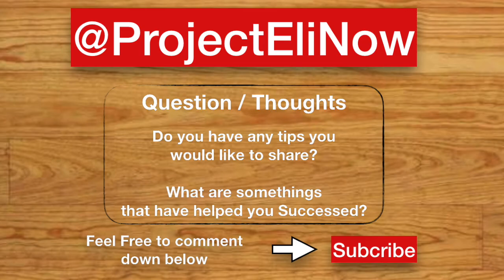9 Steps for a Healthy Brain 7 3 2021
9 steps for a healthy brain. Step by step mentoring for success from a life-coach